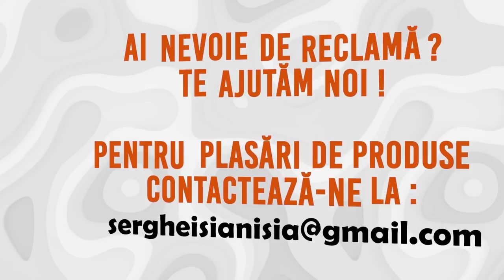Mama si facutul de sarmale